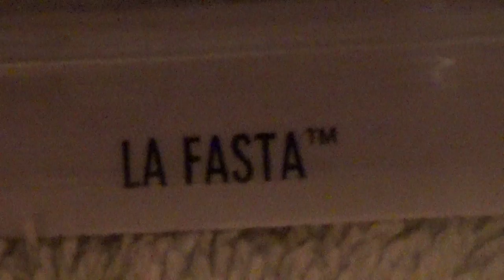LA FASTA HW CITY TREASURE HUNTS HOT WHEELS